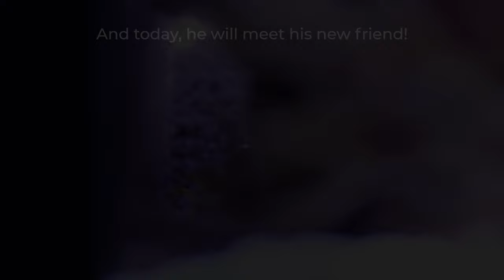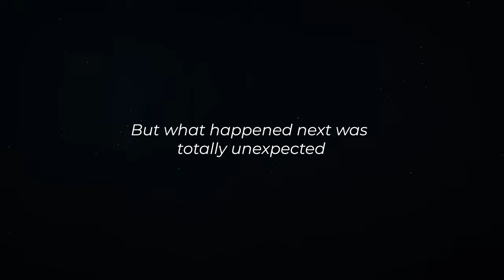Choosing the right fish | Ep.59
The Yellow Watchman goby is well known to have a symbiosis with pistol shrimp. For the past months, I was on the hunt for what could be the best possible goby to pair with my pistol shrimp: Alpheus Ochrostriatus
Those 2 species coming from the same area, same color, both being very active, about the same size, I thought the Cryptocentrus cinctus would be the perfect candidate. I hesitated to get this fish at first because of its size vs my nano but knowing their behavior I thought this could be acceptable.

                📝 𝗙.𝗔.𝗤. 📝
How I built this nano reef aquarium:

The dimension of this AIO Nano aquarium:
60x30x20cm 36L (24x12x8") 9G

Dr.Tim's Gel bacteria
Bio Media
RODI 4 stages 50g
Salinity Tester
EcoTech Radion G5 Pro
EcoTech Versa Dosing pump
Hanna HI736 Phosphorus
Hanna HI736 Phosphorus Reagent
UV Light
Chaeto light
Dr.Tim's Gel bacteria
Brightwell NeoNitro
Brightwell NeoPhos
Brightwell ChaetoGro
Aquarium Fan
Smart Power Strip Wi-Fi
Inkbird Temperature controller
Red Sea SPEC Carbon